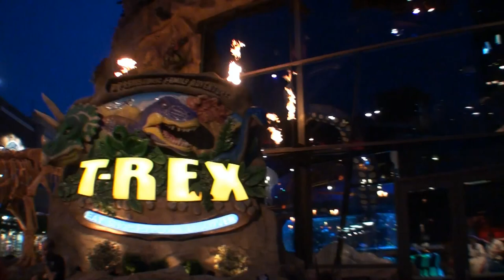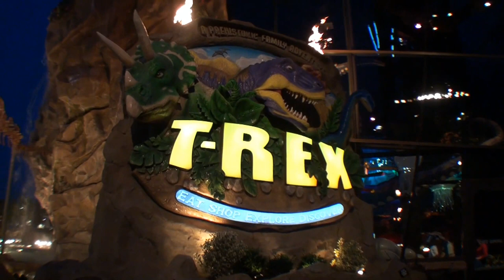Kansas City Kansas T-REX Cafe 1080P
Sadly, this location is permanently closed. It will live on in YouTube.

Kansas City Kansas T-REX Cafe

T-REX ™